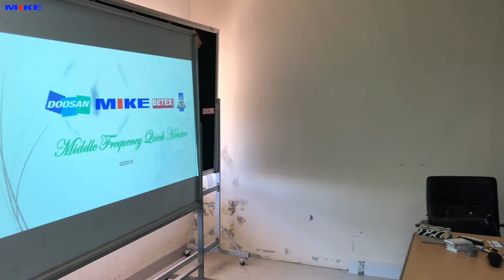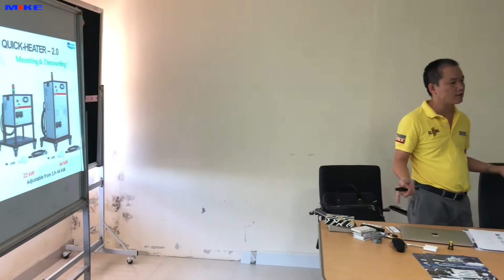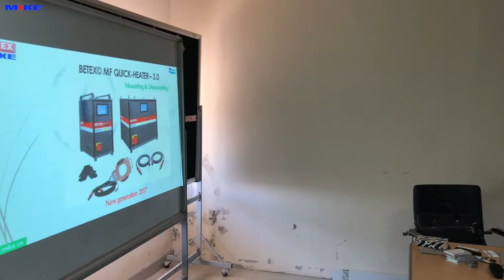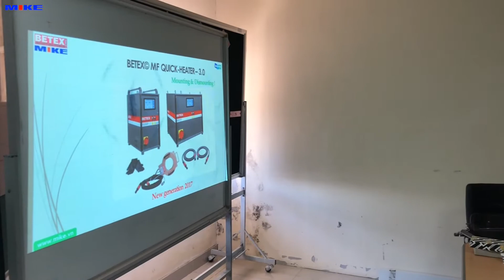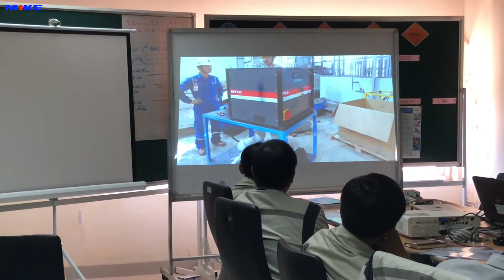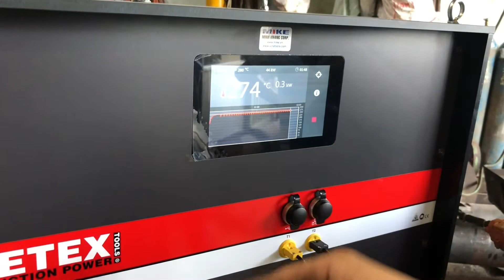Doosan - Giải pháp gia nhiệt dùng cuộn dây MF Quick Heater.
Máy gia nhiệt trung tần 44kW Ver 3.0. Gia nhiệt cho Inox – Stainless Steel – Titanium – Super Duplex – Nhôm – Đồng. Công nghệ tiên tiến, thế hệ thứ 3. Gắn vào hoặc tháo ra các trục bơm, cánh chân vịt tàu thủy, trục cán, vòng bi, bánh răng. Gia nhiệt bằng cuộn dây.

Máy gia nhiệt trung tần 44kW. MF Quick Heater. Thế hệ 3.0
Tiếp nối thành công của máy gia nhiệt trung tần MF Quick Heater thế hệ thứ 2, BETEX Induction Power giới thiệu thế hệ thứ 3. Có nhiều cải tiến, nhiều công nghệ tân tiến được áp dụng và đặc biệt là phạm vi ứng dụng của máy được mở rộng.

Middle Frequency = MF gia nhiệt trung tần được ứng dụng cho các tác vụ tháo và lắp vòng bi, bánh răng, trục lớn, vành xe lửa, trục bơm, cánh quạt và nhiều các chi tiết cơ khác.

Thế hệ thứ 3 của máy gia nhiệt trung tần 44kW không chỉ gia nhiệt cho vật liệu thép từ tính, mà còn đặc biệt cho vật liệu inox, stainless steel hay thận chí là titanium.

MF Quick Heater 44kW được tích hợp công nghệ vi điều khiển tân tiến, khả năng xử lý dữ liệu lớn hơn, nhanh hơn, lưu trữ dữ liệu phụ vụ cho phân tích và tham chiếu khi cần.

Thế hệ mới vận hành nhanh hơn, an toàn hơn và rất vệ sinh sạch sẽ trong quá trình vận hành.

Tính năng ưu việt của máy gia nhiệt trung tần 44kW Ver 3.0.
Máy gia nhiệt trung tần 44kW ứng dụng cho tháo – lắp các cấu kiện kim loại. Một trong những loại thường xuyên sử dụng là vòng bi hay bạc đạn, vòng đệm, bạc lót hay vòng đệm cơ khí, vòng bi trong. Các chi tiết như bạc lót, ống bao, khớp nối và đặc biệt là bánh răng hay nhông.

MF Quick Heater 44kW có hiệu suất gia nhiệt cao và phương pháp gia nhiệt này được xem là hiệu quả nhất về kinh tế. ÍT năng lượng tổn hao hay sinh công vô ích.

Với phụ kiện dùng với máy là các cuộn dây gia nhiệt mềm có nhiều độ dài khác nhau. Mang lại tích cơ động cho mọi chi tiết cần gia nhiệt, nhiều cách thức quấn quanh phôi khác nhau trên nguyên lý làm việc phù hợp. Việc cơ động hay linh hoạt của cuộn dây làm tăng thêm phạm vi áp dụng cho máy. Nhiều kiểu dạng hình thù phôi khác nhau đều sử dụng được.

Thiết kế kiểu dáng công nghiệp nhỏ gọn, thuận tiện cho việc di chuyển trong nhà xưởng hay công trình. Nguồn cấp chỉ cần đảm bảo nguồn dòng 63A. Vận hành êm ái, ít gây ồn, không gây nhiễu từ tính, không gây ô nhiễm môi trường.

Máy gia nhiệt trung tần MF Quick Heater 44kW không chỉ ứng dụng trong chế tạo mới thiết bị mà còn cả trong duy tu, bảo dưỡng, đại tu hệ thống và sản xuất lắp ráp.